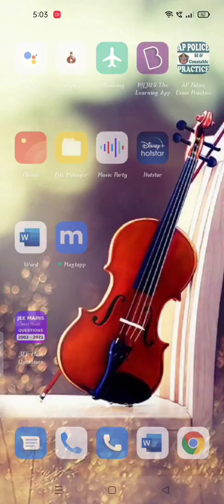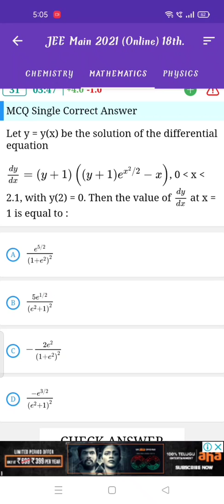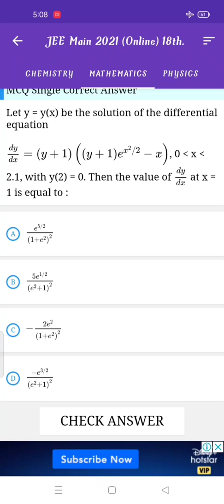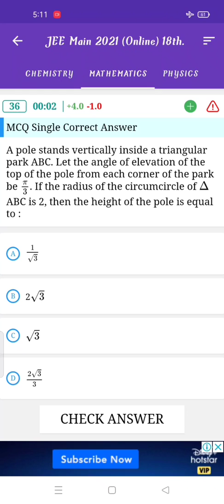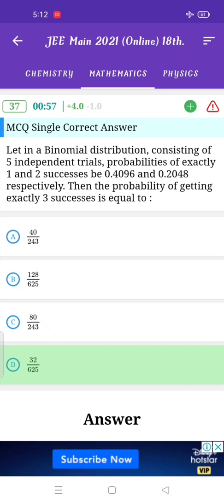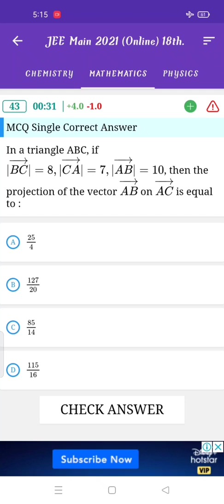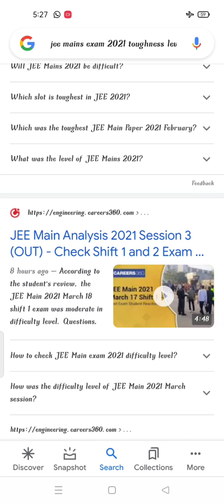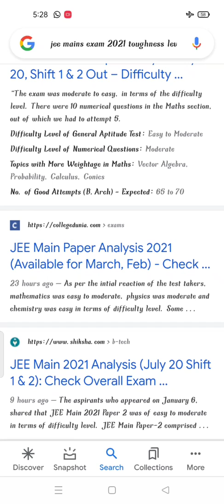cheat codes of JEE mains with proofs// 💯% working tricks